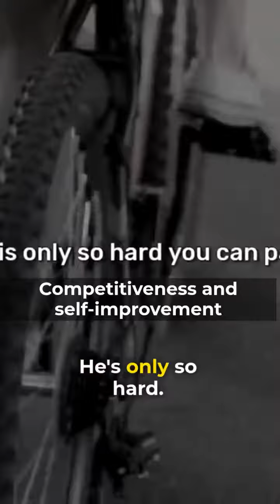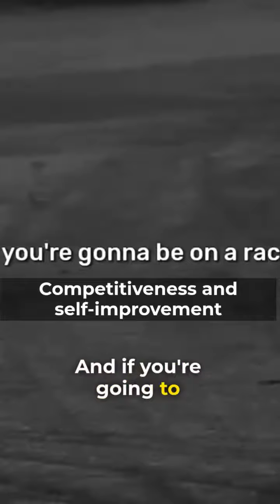competitiveness and Self improvement...🔥